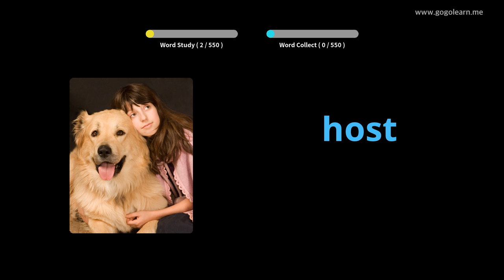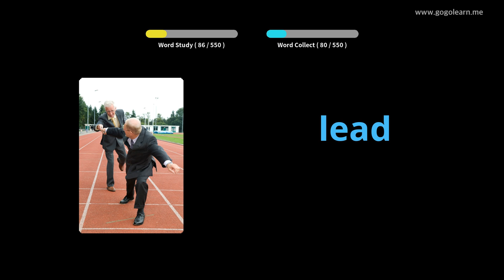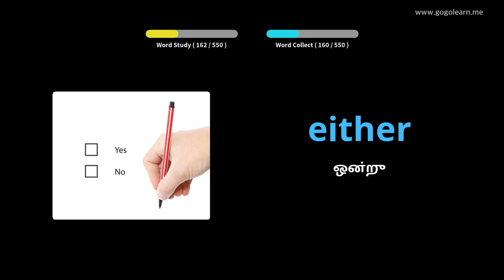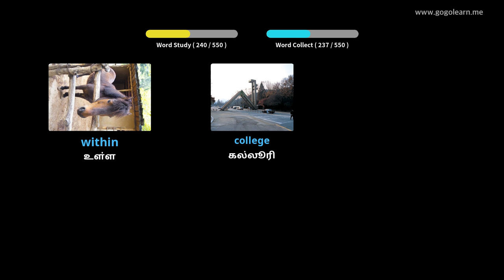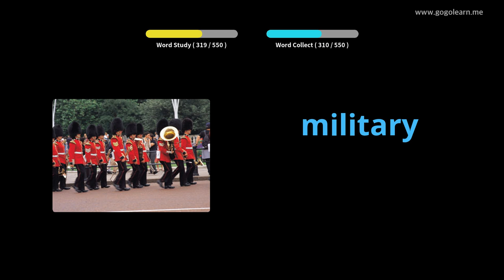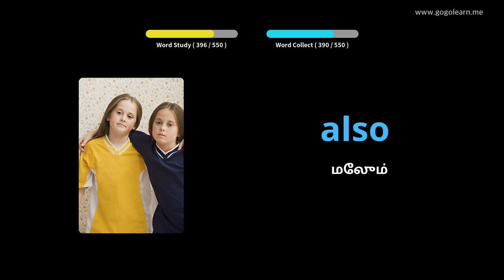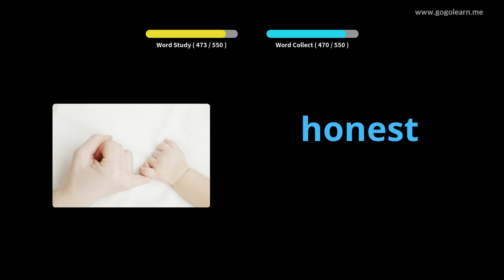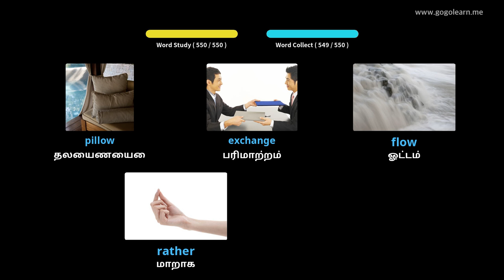ஆங்கில சொல்லகராதி அடிப்படை மேல்நிலைப்பள்ளி |Golearn